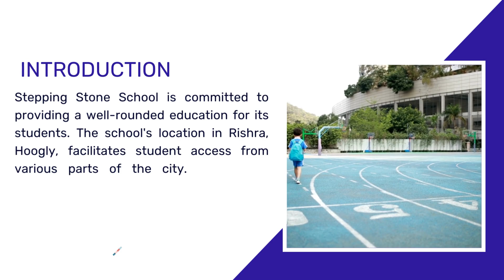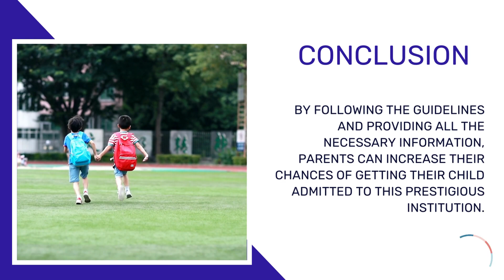stepping stone high school